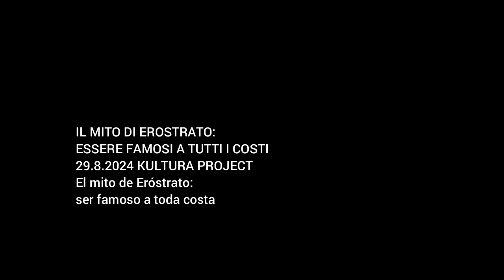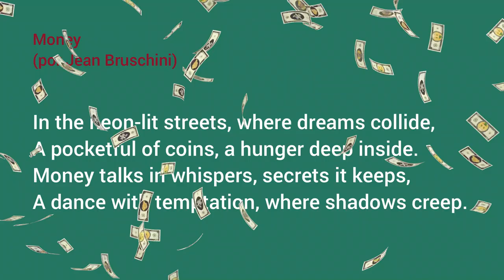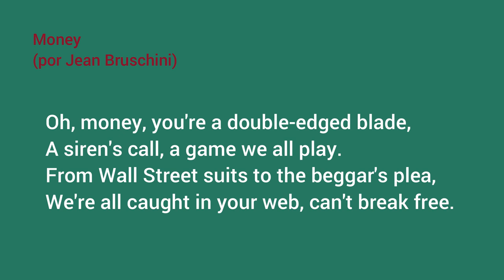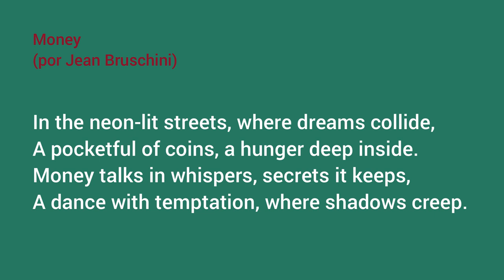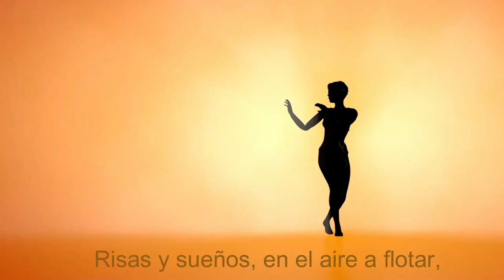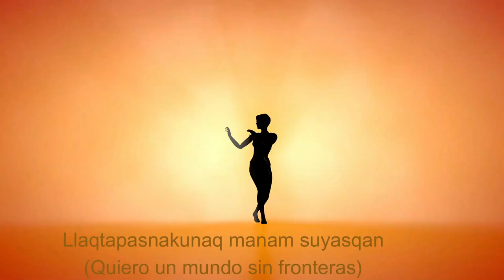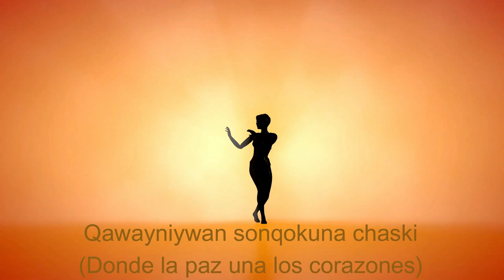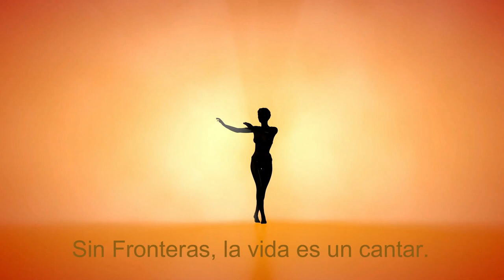El mito de Erostrato: ser famoso a toda costa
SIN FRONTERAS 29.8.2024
IL MITO DI EROSTRATO: ESSERE FAMOSI A TUTTI I COSTI
El mito de Eróstrato: ser famoso a toda costa

Erostrato es conocido por haber incendiado el Templo de Artemisa en Éfeso, una de las siete maravillas del mundo antiguo, el 21 de julio de 356 a.C. Lo hizo para obtener fama eterna, un acto que los efesios intentaron contrarrestar decretando que su nombre nunca fuera recordado. Sin embargo, su nombre ha sido transmitido a través de los siglos, convirtiéndose en sinónimo de quien realiza actos destructivos para obtener notoriedad.
Hoy en día, el fenómeno de Erostrato se refleja en muchos comportamientos modernos. Por ejemplo, algunos individuos buscan obtener visibilidad en las redes sociales a través de acciones extremas o peligrosas, como desafíos virales que ponen en riesgo su seguridad o la de los demás. Otro ejemplo es el vandalismo de obras de arte o monumentos históricos, realizado para atraer la atención de los medios y del público.
Estos comportamientos a menudo son alimentados por el deseo de fama inmediata y la búsqueda de aprobación social, lo que puede llevar a decisiones impulsivas y dañinas. Es importante promover valores positivos y responsabilidad, para que la notoriedad se alcance a través de contribuciones constructivas y significativas a la sociedad.

Erostrato è noto per aver incendiato il Tempio di Artemide a Efeso, una delle sette meraviglie del mondo antico, il 21 luglio 356 a.C. Lo fece per ottenere fama eterna, un atto che gli Efesini cercarono di contrastare decretando che il suo nome non fosse mai ricordato. Tuttavia, il suo nome è stato tramandato attraverso i secoli, diventando sinonimo di chi compie atti distruttivi per ottenere notorietà.
Oggi, il fenomeno di Erostrato si riflette in molti comportamenti moderni. Ad esempio, alcuni individui cercano di ottenere visibilità sui social media attraverso azioni estreme o pericolose, come sfide virali che mettono a rischio la loro sicurezza o quella degli altri. Un altro esempio è il vandalismo di opere d’arte o monumenti storici, compiuto per attirare l’attenzione dei media e del pubblico.
Questi comportamenti sono spesso alimentati dal desiderio di fama immediata e dalla ricerca di approvazione sociale, che possono portare a scelte impulsive e dannose. È importante promuovere valori positivi e responsabilità, affinché la notorietà sia raggiunta attraverso contributi costruttivi e significativi alla società.